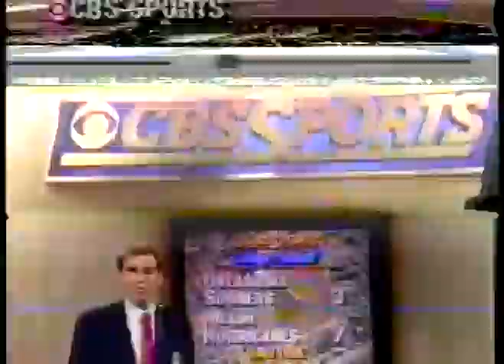NCAAF - 1988 - Orange Bowl Sooners Vs Hurricanes Halftime Show - With Jim Nantz + Pat OBrien